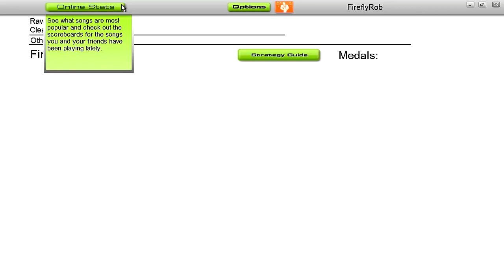Let's Play - Audiosurf - DJ Fire Black - Nightfire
Difficulty - Hard